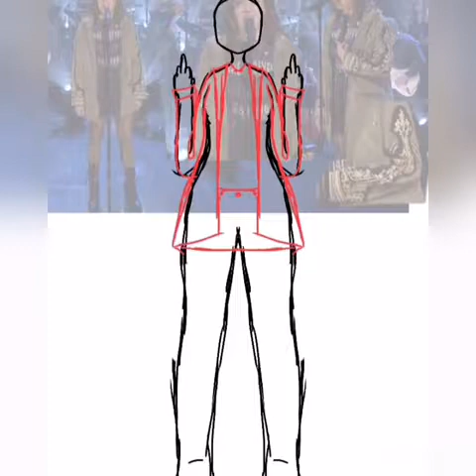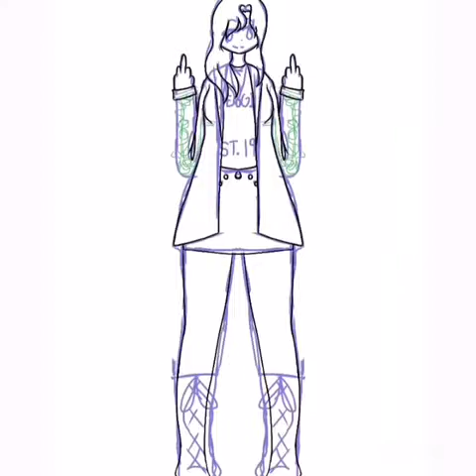Janis mean girls musical speedpaint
Best girl!